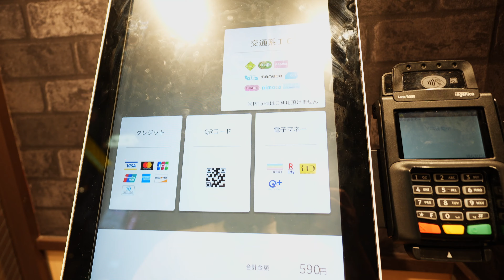ANDANDO A NOITE NAS RUAS DE SHIBUYA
No video de hoje aproveito a noite em Shibuya, experimento comida de rua, comida de restaurante barato, peguei um gachapon e muito mais. Confira no video!!!